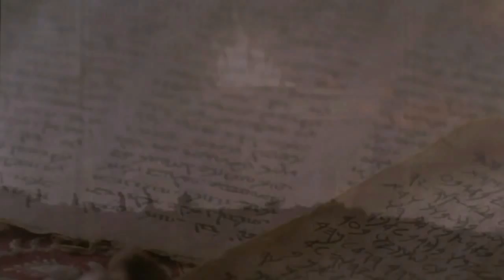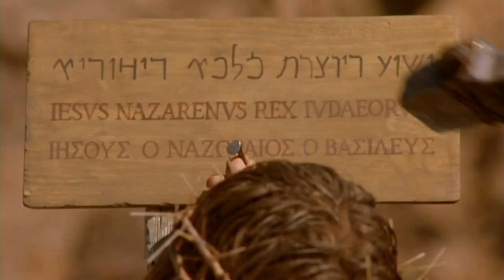Afrikaans full movie: Jesus Christus - Evangelie Johannes - The Gospel of John